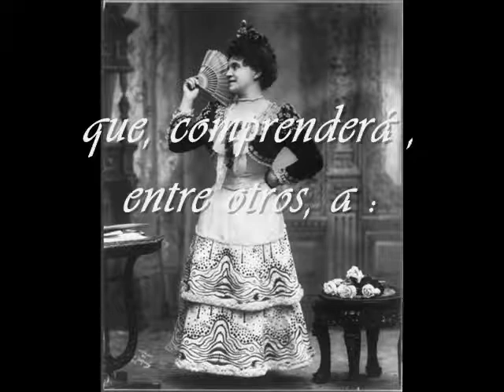Los Grandes del Gramófono - Trailer para UNELO